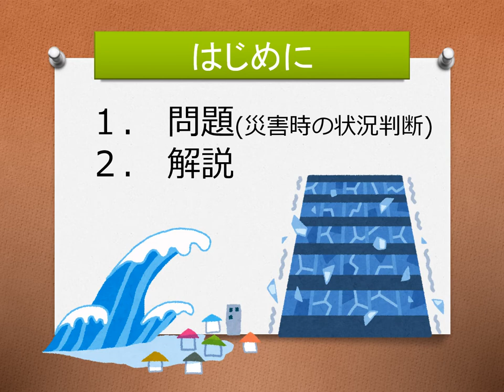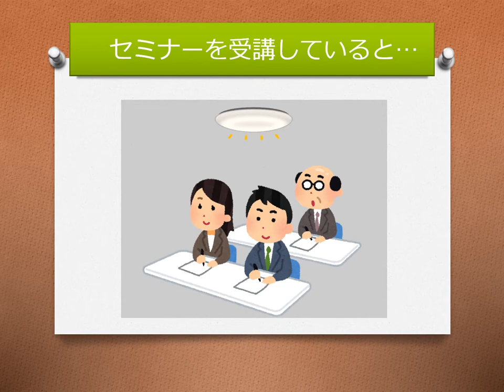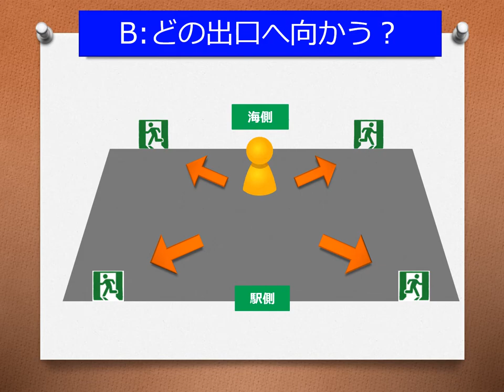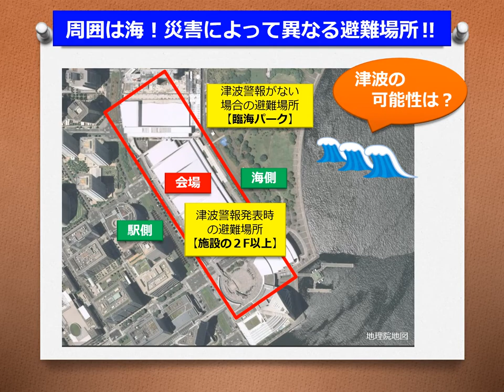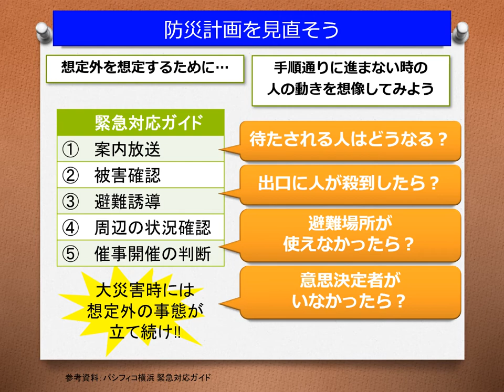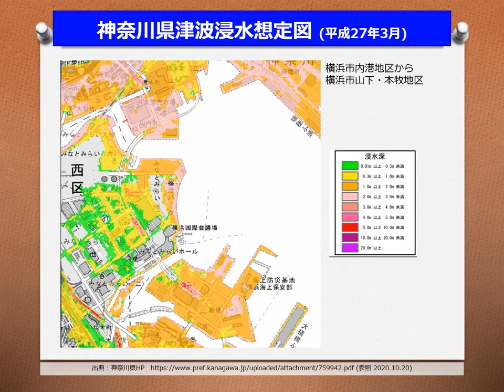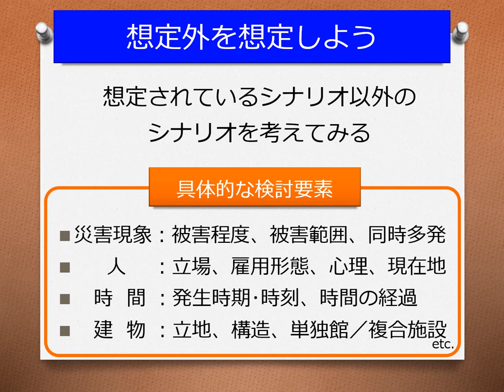災害発生！ あなたならどうする？ 想定外の想定編 (20201103ver.)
2019年の図書館総合展で好評だった防災ワークショップをe-ラーニング風にアレンジ！（約8分）
「東日本大震災の時に起きたこと」を参考に、防災計画を見直すヒントを紹介します。
防災訓練に役立てるため、想定外の発想を取り入れよう！
本作品はCC-BY-SAです。

‹災害発生！ あなたならどうする？›シリーズ（2020年11月公開）
‹第22回図書館総合展_ONLINE›
・災害発生！あなたならどうする？